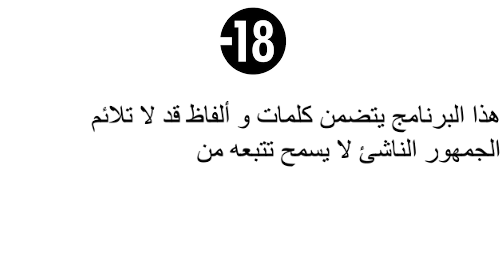MOROCCAN RAP CYPHER الحلقة 2 : Ayman Hero 🔥 Topo 🔥 Taye9 🔥 Snopi 🔥 Fifty 🔞 درب السلطان 🔞